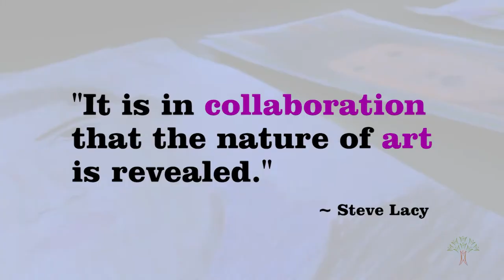Rogers, G Prep art students collaborate on portraits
Rogers High School art students collaborated with Gonzaga Prep to create collaborative self-portraits.